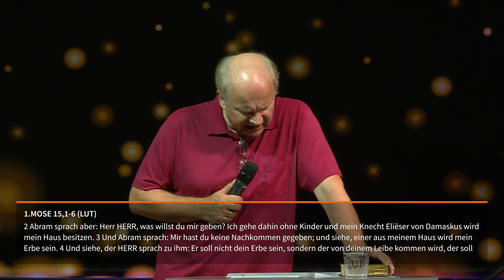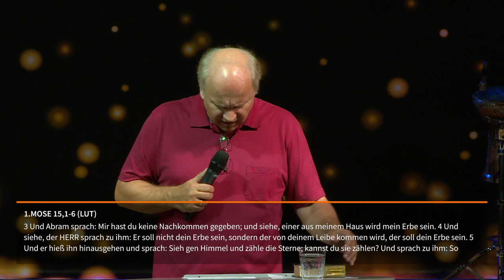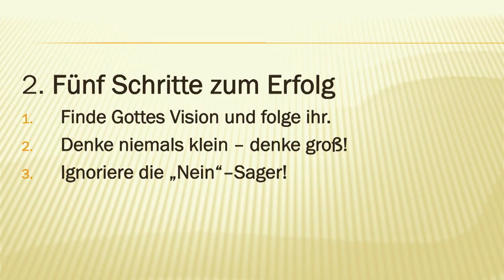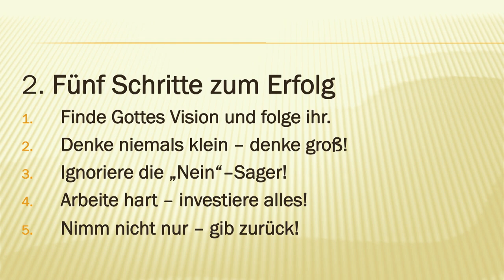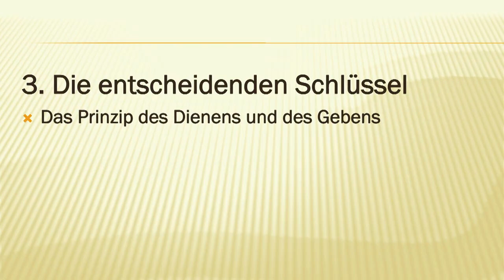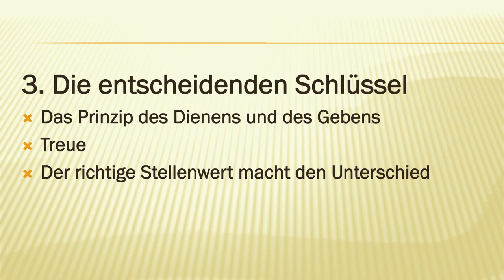JOBST BITTNER - Das Geheimnis des Erfolgs [Mt 20,25-28]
Darf ein Christ erfolgreich sein? Die Bibel spricht vom "Gelingen", "Segen", "Ernte" oder der "Fülle".  5 Schritte zum Erfolg können Ihr Leben verändern.